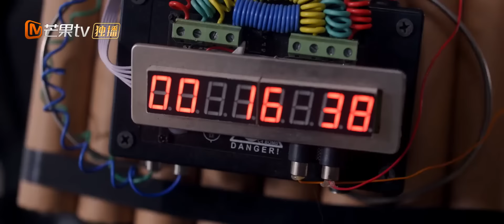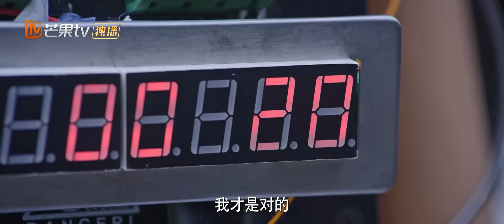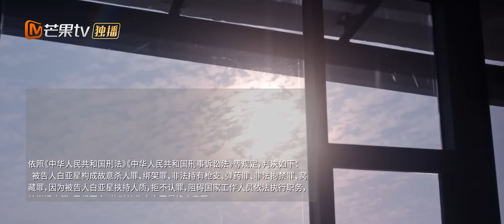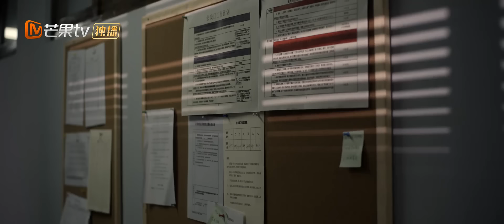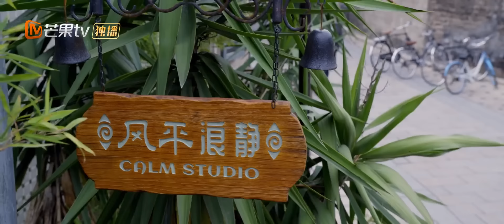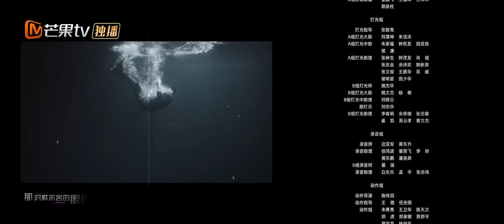《无眠之境 Desire Catcher》大结局 EP24 ：陆风平罗飞天台和白亚星对峙 | 郑业成辛云来正邪较量潜梦追凶⚠️善恶幻局静待开启【芒果TV季风频道】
【剧情简介】 故事讲述了游戏人间的天才催眠师陆风平和深陷心魔的刑警罗飞，两人为了找出十年前共同被牵扯进的悬案真相，联手破获了一系列催眠术杀人案件，最终揪出背后的神秘组织，在这个过程中，二人由相互猜忌对立到最后亦兄亦弟，共同成长。

导演：王涛涛
演员：郑业成 / 辛云来 / 王佳宇 / 杨霖 / 贺雨禾